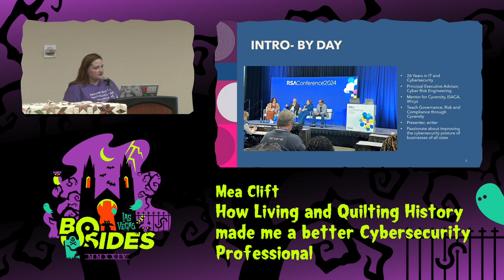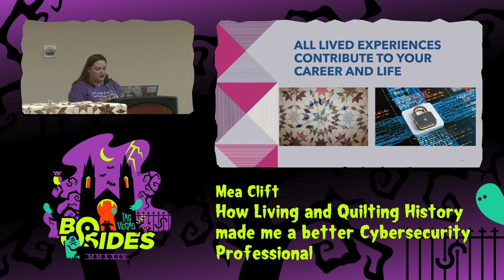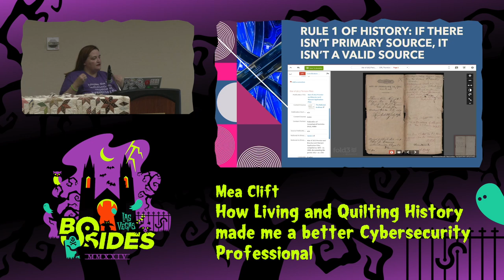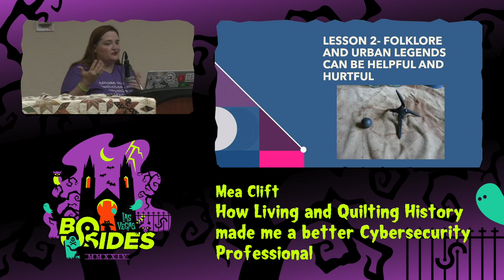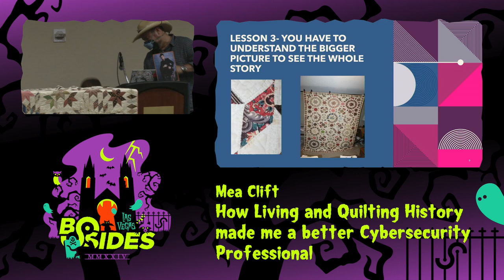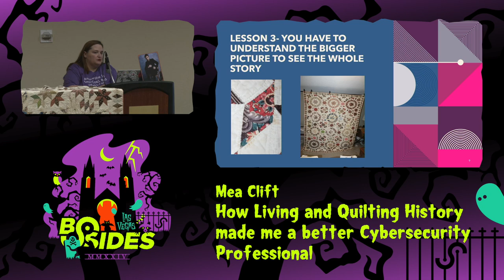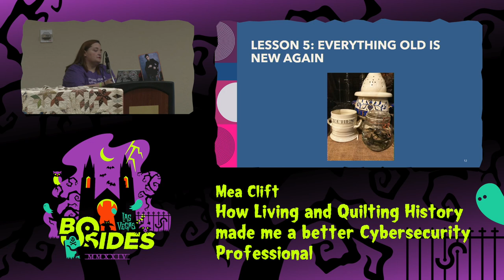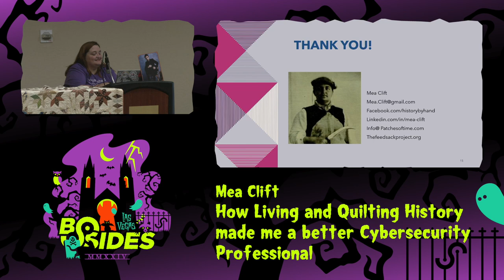HG - How Living and Quilting History made me a better Cybersecurity Professional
Hire Ground, Wed, Aug 7, 16:30 - Wed, Aug 7, 17:20 CDT

Sometimes, hobbies can overlap into work life in ways that are never expected, but help to shape careers, understanding and focus. From understanding the purpose of policies, documentation and processes, to seeing how advancements in technology can reshape an entire industry, how to educate and inspire, and how to see the little details that make all the difference are bits of my experiences in living history, quilt history, and quilt appraisal that have helped make me a better cybersecurity professional. Join me as I tell stories of adventures in portraying individuals from different time periods, studying textiles and quilting of different eras, and how those all cross pollenate to my career as a cybersecurity professional.

People
Mea Clift